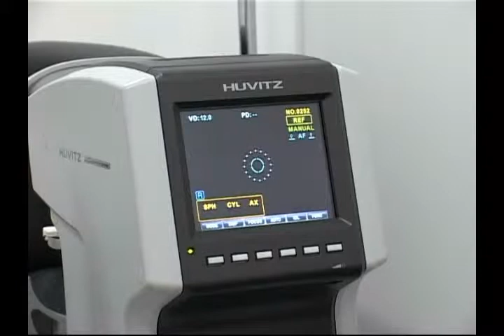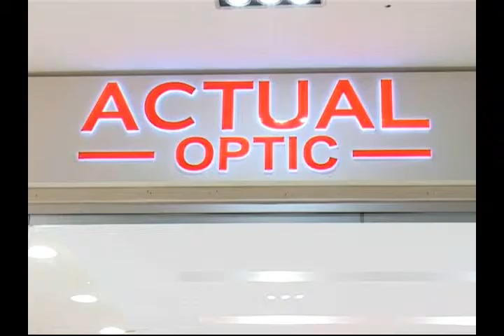Көзілдіріктердің сапалысын әрі жақсысын қайдан табуға болады?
Көз жанарын кімге сеніп тапсырған жөн? Аталған сауалдарға "актуль оптик" мамандары нақты жауап бере алады. Қазақстан нарығында 15 жылдық тәжірибесі бар "актуаль оптик" компаниясы өз тұтынушыларының сеніміне еніп, үздік орындардың бірін иеленіп отыр. «Сити центр» ойын сауық кешенінде "актуаль оптик" компаниясының салоны ашылды. Қазақстан нарығында  үздік орынды иеленуші "актуаль оптиктің" бүгінде, еліміздің 8 қаласында 30 салоны бар. Енді әлемдік өндірушілердің жоғары сапасын батыс өңірінен де табу мүмкіндігі беріліп отыр. Өзге көзәйнек сататын сауда орындарынан актуаль оптиктің бір айырмашылығы таңдау мүмкіндігі мол әрі бағасы да қол жетімді. Сонымен қатар мұнда врач офтальмолог диогностика жүргізіп, замануи медициналық құрылғылардың көмегімен көзіңіздің көру қабілетіне баға береді.
Ал тәжірибелі сатушылар қашан да сізге орынды кеңес беріп, таңдаудан қиналсаңыз дұрыс бағыт сілтейді. Оптик шебері қысқа мерзім ішінде сіздің тапсырысыңызды жүзеге асырып, Оптика әлемінің жаңашылдықтары мен соңғы үлгілермен таныстыруға қауқарлы.  Сонымен қатар сіз, Гучи, Диор, Версачи, Том Фрод, Роберто Кавалли сынды әлемге танымал еуропалық әйгілі  дизайнерлердің үлгілеріне ие бола аласыз.